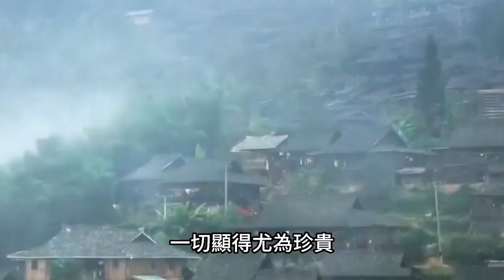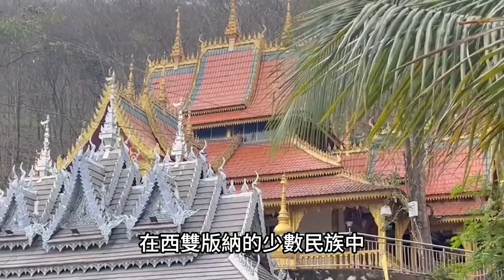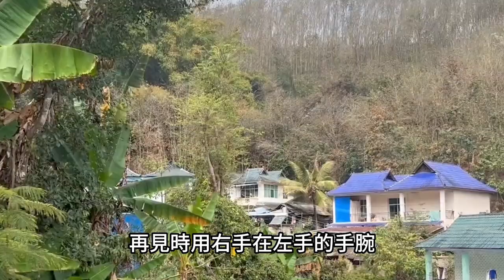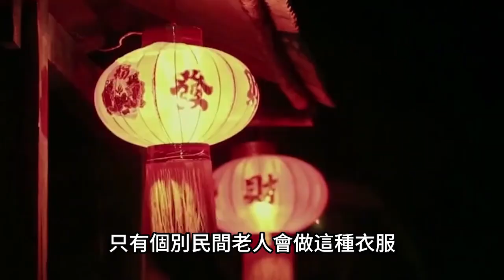中國現存10大原始部落！第8搭鳥巢住樹上！第1竟居住在水底！盤點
中國地大物博，
除了56個民族之外，
中國還有很多的部落，
其中有10個部落的行為習俗堪稱原始
這些「最後的部落」大多不足千人，
甚至不能稱其為「少數民族」。
他們長久以來傳承的特別文化習俗，
被窮山峻嶺保護了成百上千年。
隨著旅遊業的擴張和現代文明的入侵，
一切顯得尤為珍貴。